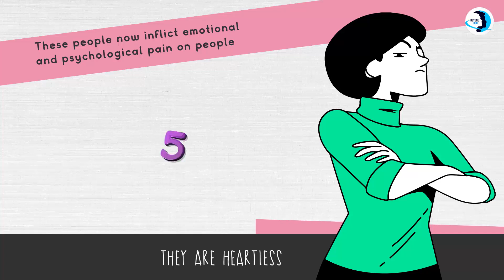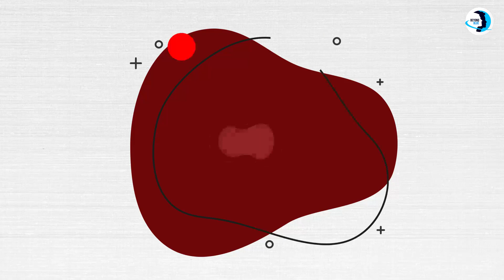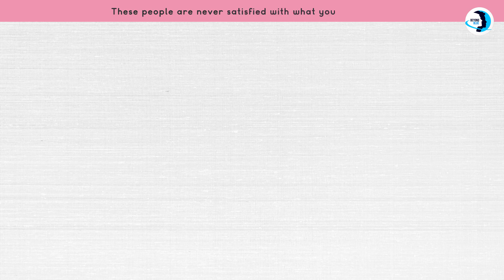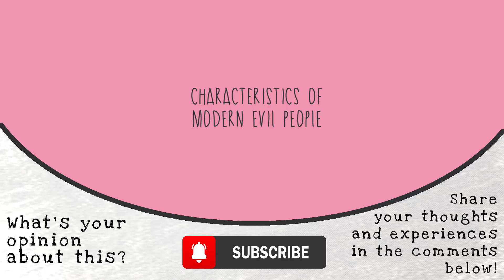Modern Evil People (See 5 Characteristics)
Evil people are dangerous. They are heartless. Modern evil people are not only people that kill people or inflict physical pain on others. These people now inflict emotional and psychological pain on people. Now, how do we know these people? Let's see five characteristics of modern evil people.